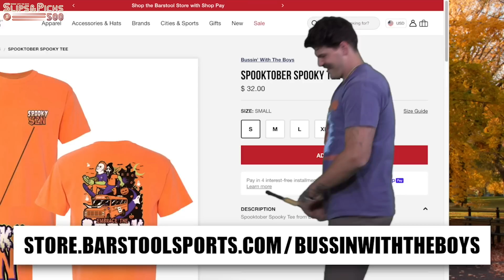Why Trevor Lawrence Is Better Than Josh Allen & CJ Stroud Will Be Offensive Rookie Of The Year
This week on Slips and Picks 500 the boys are coming off of a HEATER and look to continue their success in the NFL gambling world.

The Mule (Delanie Walker) posted what might have been the best record in all of sports gambling this weekend with an unreal 11-2 record. This week he will be looking to the A’mon Ra St. Brown and the Detroit Lions to help separate him farther from the pack.

William Gekko (Will Compton) is riding high on Anthony Richardson to take down Derrick Henry and the Tennessee Titans and also thinks the Houston Texans could start to cause some problems for some teams. This week that team happens to be the Atlanta Falcons and Bijan Robins.

Chet Savage (Taylor Lewan) will look to make his move in a number of games but the one that stands out the most is the Las Vegas Raider vs the Packers on Monday Night Football. Chandler Jones tweeted that he knew something, maybe this is what he was referring to. Chet is riding the Raiders.

Don’t forget to stick around until the end to hear from the interns and their Penny Slips Parlay where they give you the best low risk high reward options on the market.